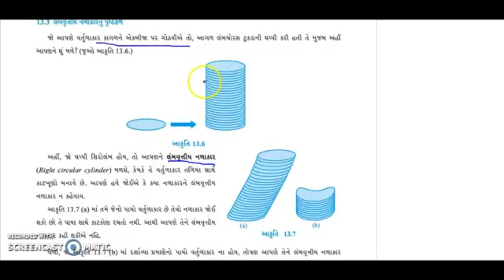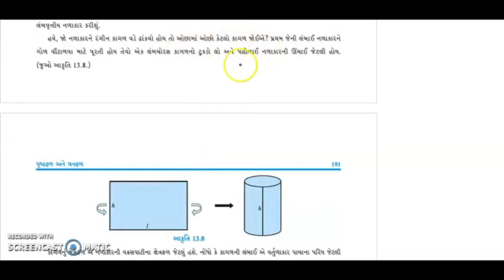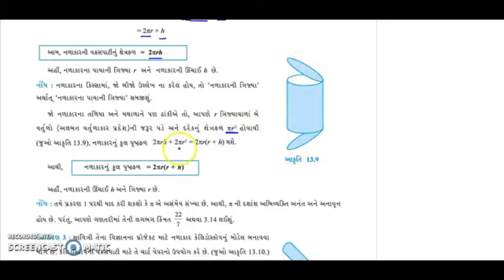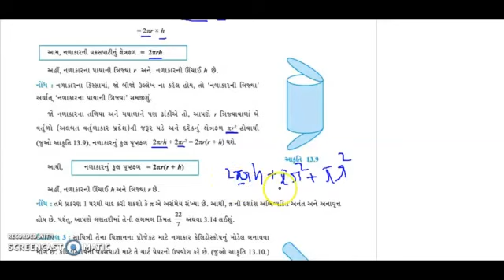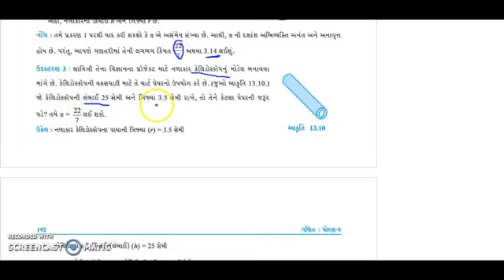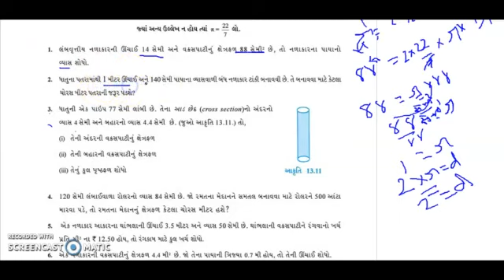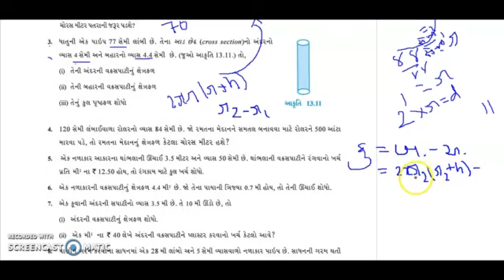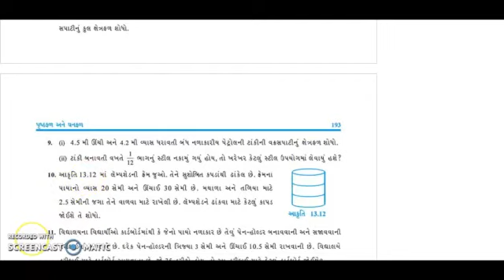STD 9 MATHS CH 13 PART 2 - BY KOMALMEM